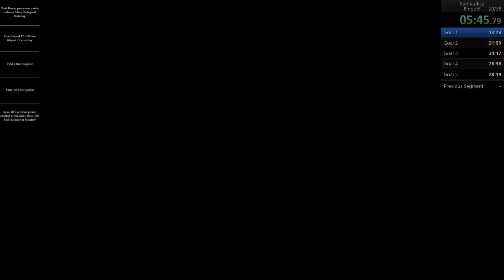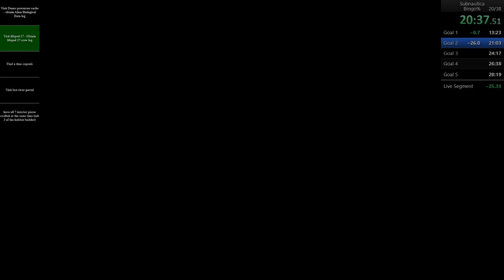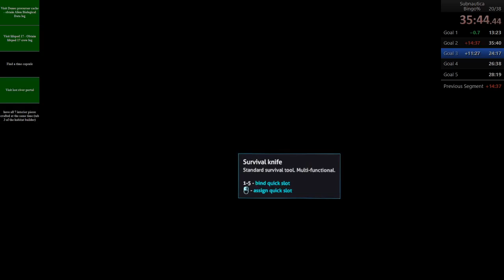Subnautica - Bingo League ep22 'kissmabel' row5 44m45s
Normally time capsules are fairly common to stumble across, especially in the sparse reef and other further distance biomes, such as bulb zone or mountains - I've even had some in the red grasses before, close enough to find on Required Tools runs. But here I think I had to waste nearly 10 minutes overall looking for one - one that would've been right on the any% route.

Seed: kissmabel
Note: old seeds may no longer generate the same set of objectives if changes are made to the overall objectives list.